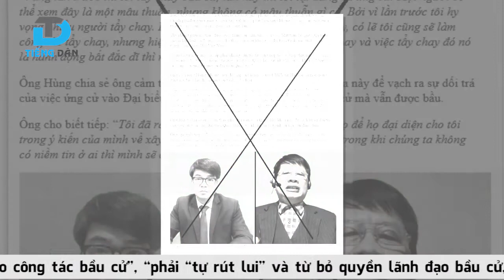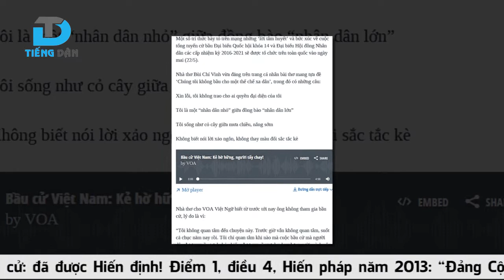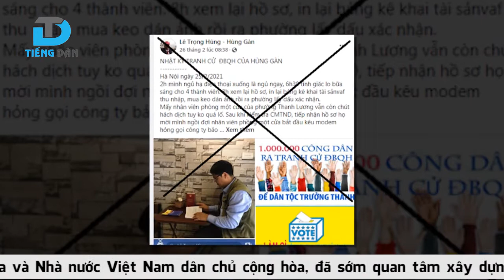Chống phá bầu cử: Lại những luận điệu quen thuộc!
Trong bối cảnh cả hệ thống chính trị đang tích cực triển khai tiến trình bầu cử Đại biểu Quốc hội và HĐND các cấp nhiệm kỳ 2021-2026 thì trên các trang mạng chống đối lại tung ra hàng loạt luận điệu chống phá, tiêu biểu như: họ xuyên tạc vai trò lãnh đạo của Đảng đối với công tác bầu cử, cho rằng cuộc bầu cử do Đảng Cộng sản lãnh đạo là không chính danh, không đúng quy định của pháp luật, là ngăn cản quyền bầu cử của công dân, rằng “Bầu cử chỉ là “màn kịch dân chủ” do Đảng đạo diễn, chỉ là hội nghị Đảng Cộng sản mở rộng”, “Đảng Cộng sản đang độc diễn trong bầu cử”, “Không thể có cuộc bầu cử dân chủ khi Đảng Cộng sản lãnh đạo cuộc bầu cử” v.v…. Từ đó đưa ra đòi hỏi “Đảng Cộng sản không được tham gia vào công tác bầu cử, không được thực hiện nhiệm vụ lãnh đạo công tác bầu cử”, “phải “tự rút lui” và từ bỏ quyền lãnh đạo bầu cử, chấp nhận đa nguyên, đa đảng, chấp nhận sự cạnh tranh với những đảng phái khác để thúc đẩy dân chủ”…